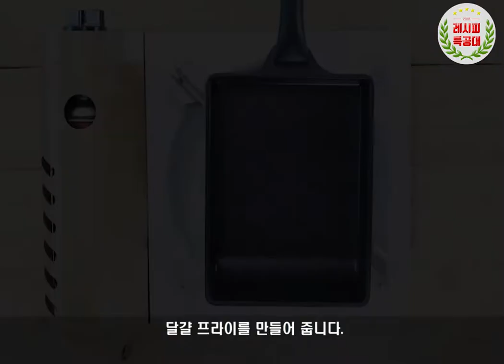[레시피특공대] 간단하고 맛있어 방학메뉴로 좋은 "김치볶음밥" 만드는 법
누구나 쉽게 만들고, 실패하지 않아 사랑받는 국민음식
"김치볶음밥" 만드는 법을 소개합니다.

방학을 맞이한 자녀들 반찬에 고민중 이신 분들도
혼밥메뉴를 고민하시는 분들도
모두 만족할 만한 메뉴, 질리지 않아 더욱 좋은 메뉴 입니다.

잘 익은 김치를 잘게 썰어 달달 볶아내면
한끼 손쉽게 맛있게 먹을 수 있습니다. ^^

김치는 비만을 방지하고 혈압을 낮춰주며
암을 예방하고 노화를 억제하는 효과가 있습니다.

또한, 풍부한 유산균은 장을 깨끗하게 하여
변비와 대장암을 예방 하는 건강한 음식 입니다.

김치볶음밥 만드는 법 영상과 함께해 보세요.

더욱 맛있는 레시피로 또 찾아뵙겠습니다.
감사합니다.